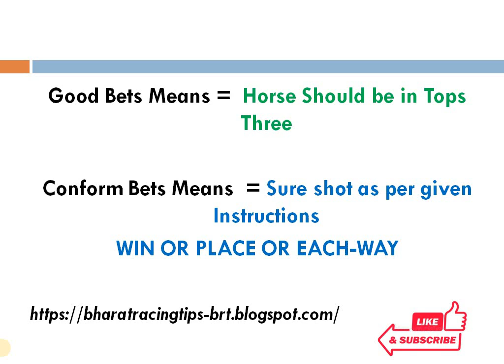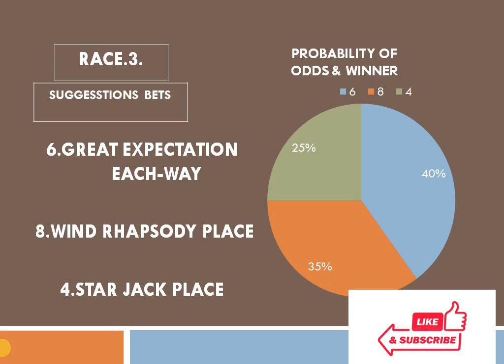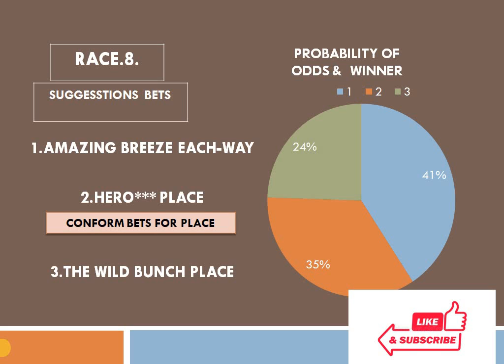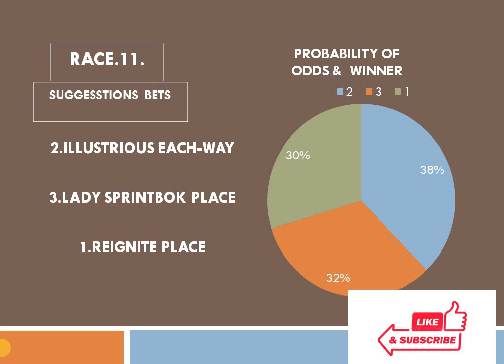Kranji Race Tips 02/02/2022 | 1 Good bets & 2 Conform Bets | Horse Racing Tips | Free Racing tips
Bharat Racing Tips  related to the Indian Horse racing selections purpose...cover all indian, South Africa, UK, France And Ireland racing center on daily basis..On daily basis give per race only two choice in form of Win and place.

Madras/Chennai Race Club